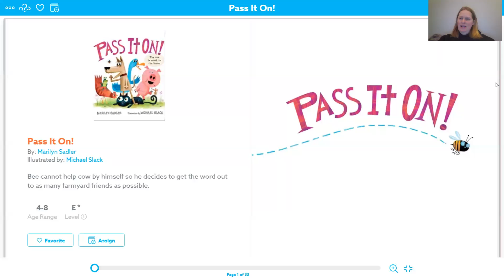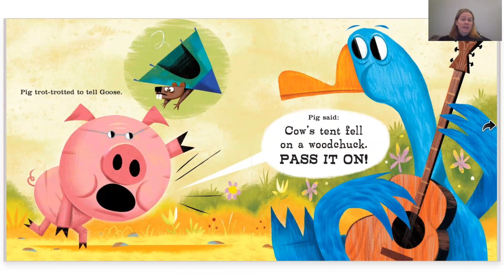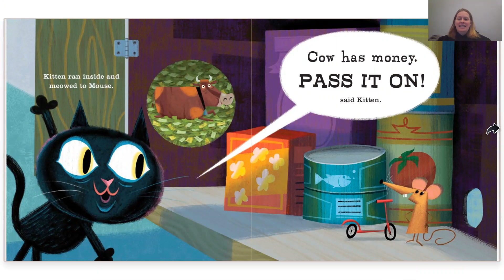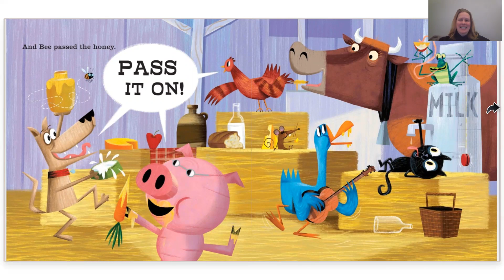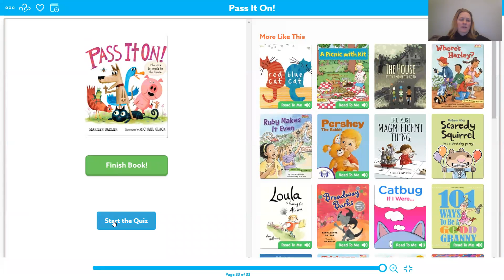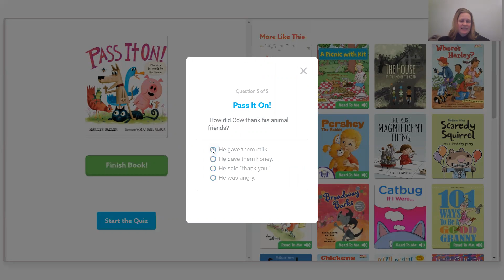Pass it on! RA2 5_04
In this story, pay close attention to clues that tell you the setting. Also, what is the problem and how do the animals solve it?